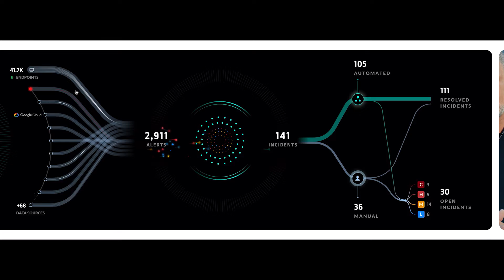How Google Cloud and Palo Alto Networks give security teams an advantage against attackers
We’ve partnered with Palo Alto Networks since 2018 to solve our customers’ most complex security challenges. We are excited to work together on this next phase of AI innovation, using our Gemini-powered capabilities and Palo Alto Networks cybersecurity platforms to give security teams an advantage against attackers in near real-time.